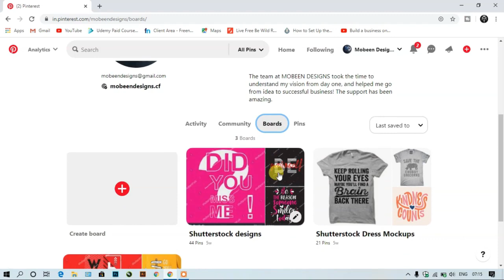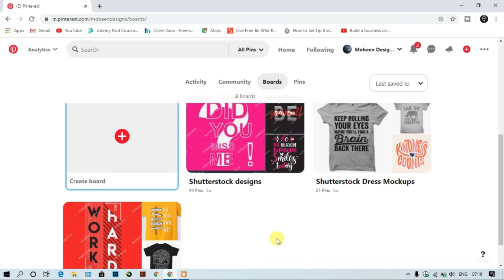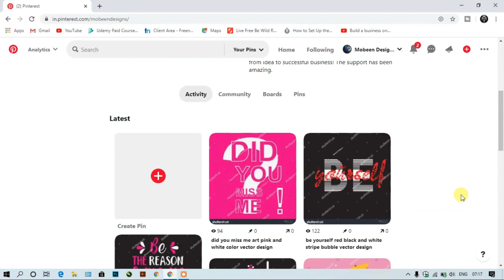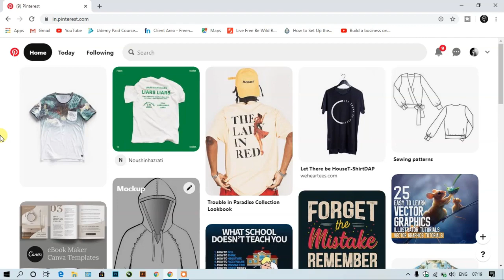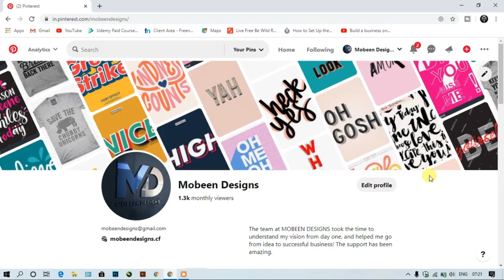Pinterest Features in Tamil | How to Make money on Pinterest tutorial | Pinterest Beginner Tutorial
This video is about Pinterest Features in Tamil.

உண்மையான முறையில் பணம் சம்பாதிக்க அனைவரும் ஆர்வமுள்ளவர்கள், தயவுசெய்து எங்கள் சேனலை வணிக மற்றும் தொழில்முனைவோர் தொடர்பான மற்றும் செயலற்ற வருமானம் தொடர்பான வீடியோக்களுக்கு குழுசேரவும்.

This channel full and full in the Tamil language.